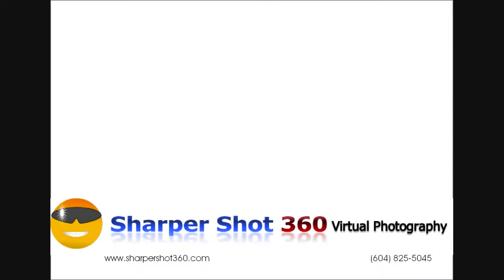Maureen Rostas - #108 2130 McKenzie Rd., Abbotsford - Sharper Shot 360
First time buyer or investor. Now is the time to purchase in McKenzie Place...a newly renovated complex just off Marshall Road in Abbotsford. Close to shopping, university, freeways and transit. Some of the complex updates include a new roof, carpets and paint. Come take a peek at this clean, delightful one bedroom unit just waiting for your decorating ideas.